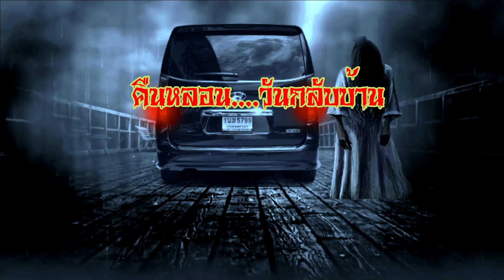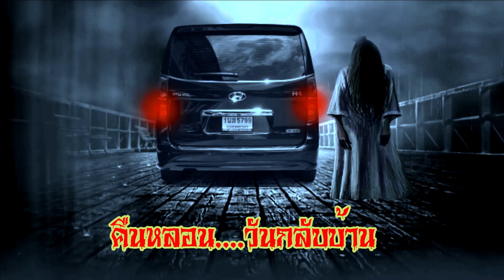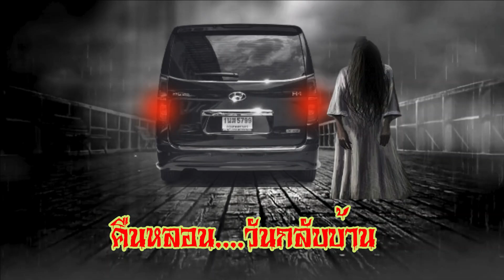คืนหลอน วันกลับบ้าน